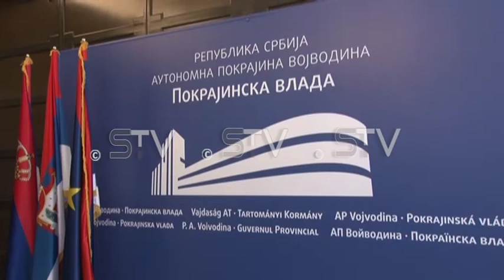Poljoprivredna saradnja Republike Srpske i APV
Sredinom protekle godine predstavnici Pokrajinske vlade i Republike Srpske potpisali su Protokol o saradanji, a rezultat tog dogovora je i sastanak ministra poljoprivrede, šumarstva i vodoprivrede Republike Srpske i resornog pokrajinskog sekretara na kome je bilo reči o poljoprivredi u svetlu globalnih klimatskih promena, protivgradnoj zaštiti, ali i nizu drugih tema.